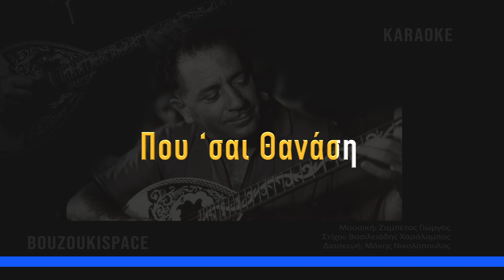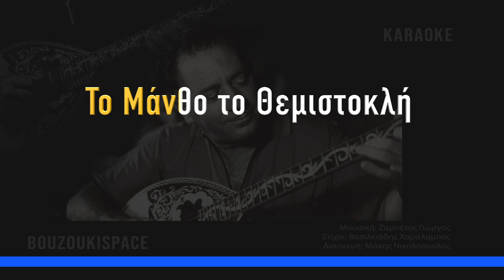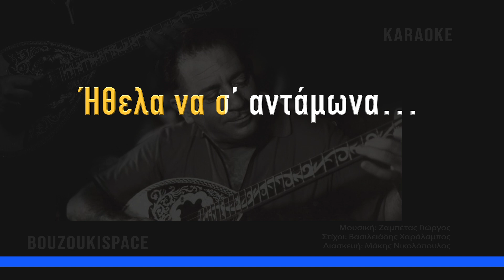ΠΟΥ ΣΑΙ ΘΑΝΑΣΗ - POU SAI THANASI - GREEK KARAOKE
οπου θελουμε να σας παρουσιασουμε ενα νεο project, που δουλευουμε αυτον τον καιρο… τα Greek Custom Backing Tracks, οπου ο καθε χρηστης θα μπορει να επιλεξει, να ενεργοποιήσει ή να απενεργοποιήσει οποιο καναλι θελει αυτος στο συγκεκριμενο τραγουδι, ως ενα ειδος ιντερνιακης κονσολας.

Δηλαδη μπορεις να επιλεξεις, να ακουσεις μονο την πρωτη φωνη του μπουζουκιου (solo), να μελετησεις επανω σ αυτην, να την απενεργοποιησεις (mute) και να παιξεις στην συνεχεια εσύ το μπουζουκι με την συνοδεια της υπολοιπης ορχηστρας(Play Along).

Αυτο μπορει να γινει αντιστοιχα με ολα τα αλλα οργανα που ενορχηστρώνουν το συγκεκριμενο τραγουδι.

Τα μπουζουκια και ο μπαγλαμας ειναι παιγμενα απ’ μενα (Μακης Νικολοπουλος) οσο πιο πιστά γινετε συγκριτικα με το origιnal τραγουδι.
Τα υπολοιπα οργανα ειναι midi files οπου εχουν επεξεργαστει στο μουσικο προγραμα Audio Logic Pro X.

Θα ακολουθησουν κι αλλα τραγουδια, οποιος ενδιαφερεται να τα επενδυση με την φωνη του (οχι απαραιτητα επαγγελματιες) αρκει να εχεις μερακι, ορεξη και αγαπη για το καλο λαικο τραγουδι!!

Περιμενω ειλικρινα τα δικα σας σχολια, προτασεις, αποψεις, γνωμες για περαιτερω βελτιωση

Που ‘σαι Θανάση
Μουσική: Ζαμπέτας Γιώργος
Στίχοι: Βασιλειάδης Χαράλαμπος

Θα πάρω σβάρνα μια βραδιά
όλες τις συνοικίες
δε θέλω πολυτέλειες
και πολυκατοικίες

Είχα έναν παλιόφιλο
τα ίχνη του έχω χάσει
σ’ ένα στέκι απόμερο
το στέκι του Θανάση

Που ‘σαι Θανάση
Που ‘σαι Θανάση
Ήθελα να σ’ αντάμωνα…

Που ‘σαι Θανάση
Που ‘σαι Θανάση
Η γρουσουζιά να σπάσει

Εκεί θα βρω της νιότης μου
τα φίνα τα ωραία
Το Μάνθο το Θεμιστοκλή
και την παλιά παρέα

Δίπλα θα καθίσουμε
σαν πρώτα στο τραπέζι
και μαζί θ’ ακούσουμε
γλυκιά πενιά να παίζει

► AUDIO RECORDING EQUIPMENT Computer
Audio interface
Midi controller
Studio monitors
Headphones Cables
► VIDEO RECORDING EQUIPMENT Panasonic Lumix G85 4K Digital Camera Sony FDR-AX43